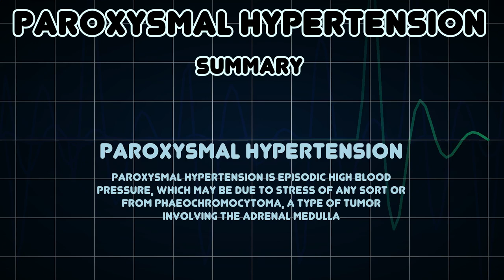Paroxysmal hypertension (Medical Condition)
Symptoms, risk factors and treatments of Paroxysmal hypertension (Medical Condition)

Paroxysmal hypertension is episodic high blood pressure, which may be due to stress of any sort or from phaeochromocytoma, a type of tumor involving the adrenal medulla